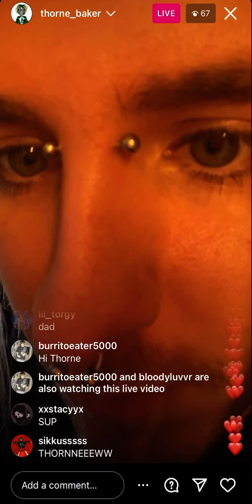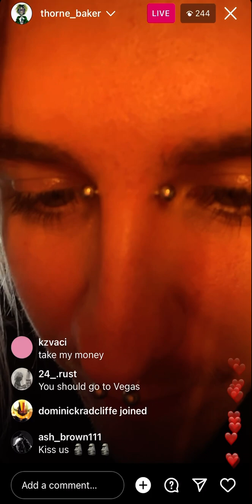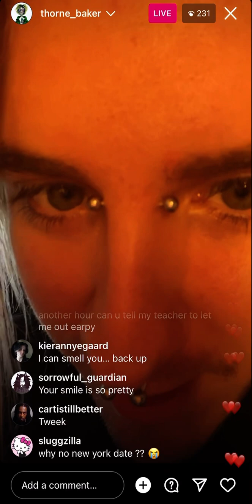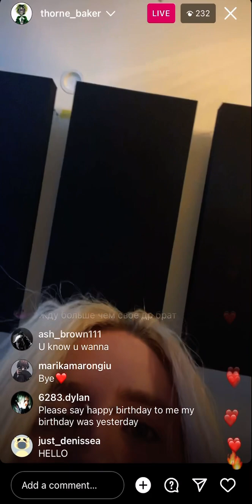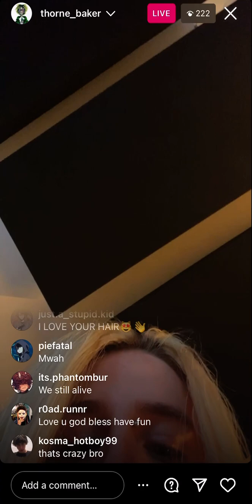Teenage Disaster Instagram Live | March 6, 2023